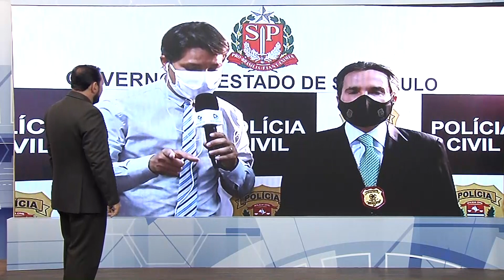ARTE HORA DA VERDADE BLOCO 01 PGM 02